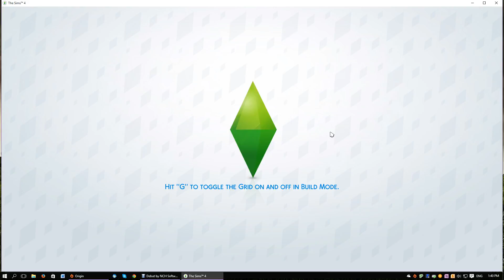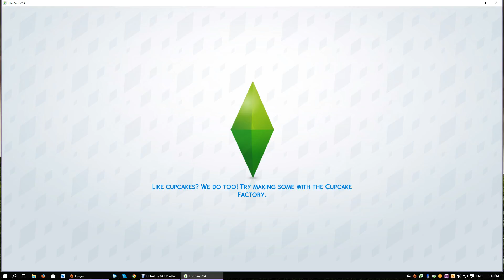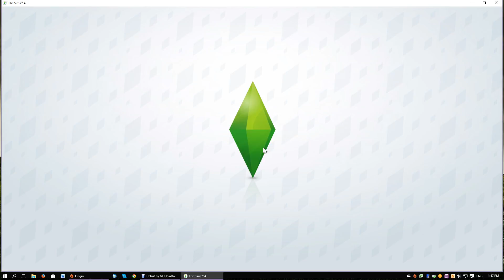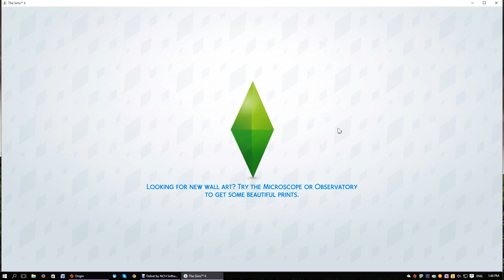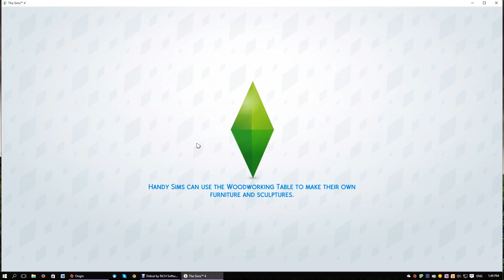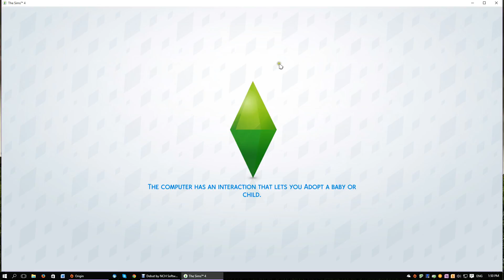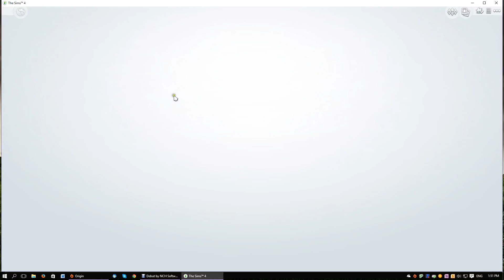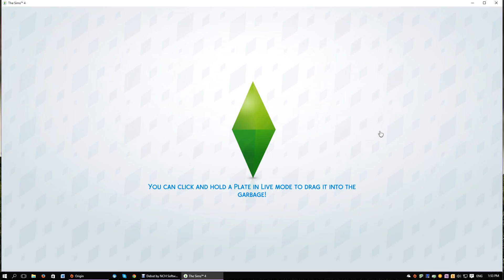Let's Play : The Sims 4 Get To Work - (Part 27) - Marriage, Grandparents, Getting Abducted AGAIN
♦ Read Me ♦